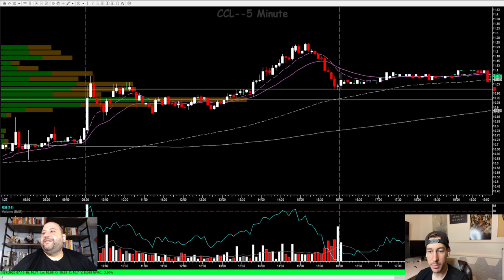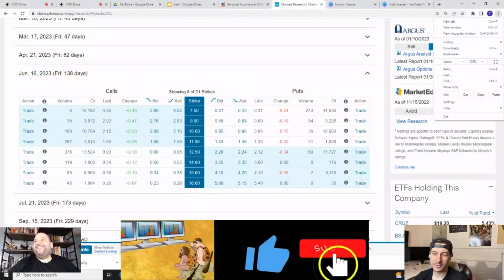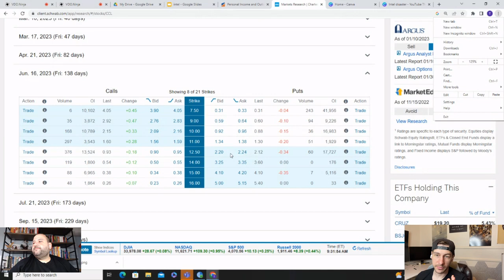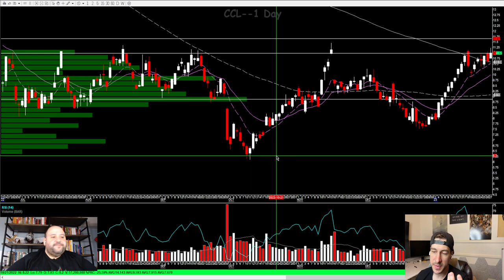Swing Trade of the Month; Short option on Carnival Cruise Line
I think this may be the best swing trade Short option on the market right now. I love the trades where you may lose 50 but can win 500. You never know which its gonna be but the risk to reward is amazing. Obviously take at your own risk!